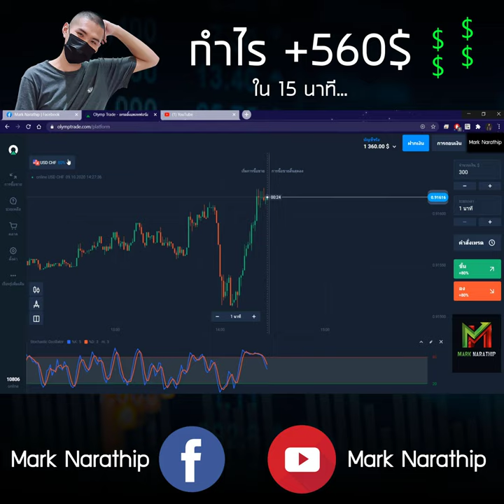เทรดทำกำไร 560$ ใน 15 นาที!! (คลิปเต็ม!!)